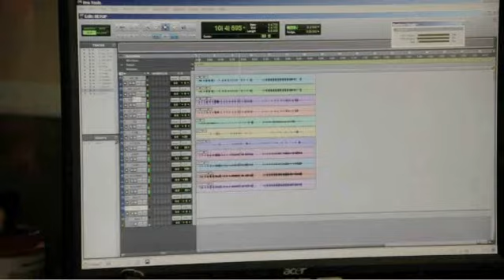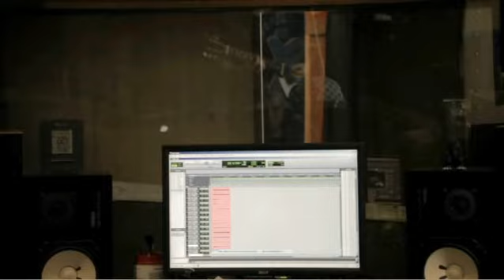dias 1 e 2 de gravação